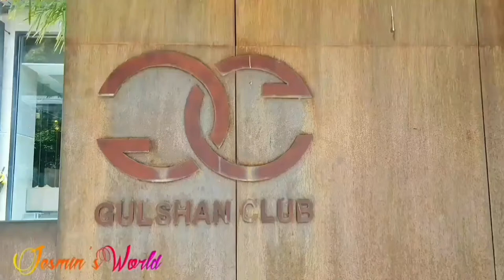Dhaka Gulshan club - Holiday breakfast